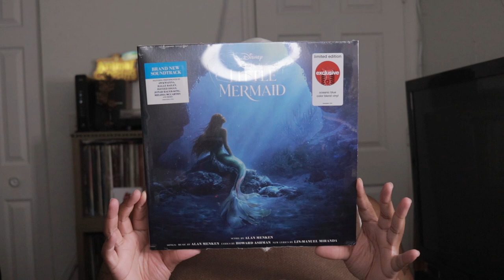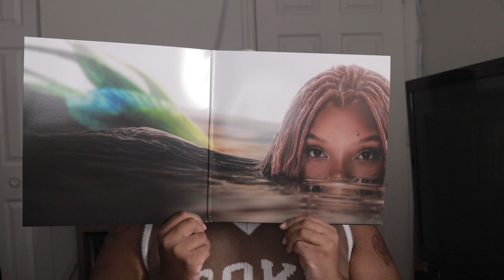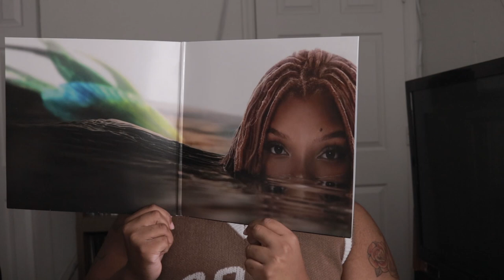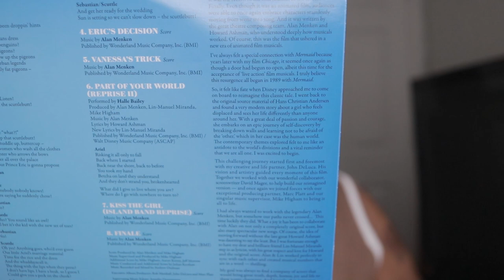Unboxing Halle Bailey - The Little Mermaid [Live Action] (Target Exclusive) vinyl